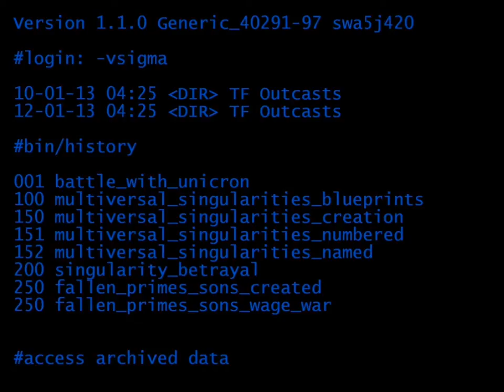TFOutcasts Official S1 theme v2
This is the same video as the other official S1 theme, but with a different song. The song is the Mute Math Transformers theme. I've just elected to use it and hope that you all enjoy.